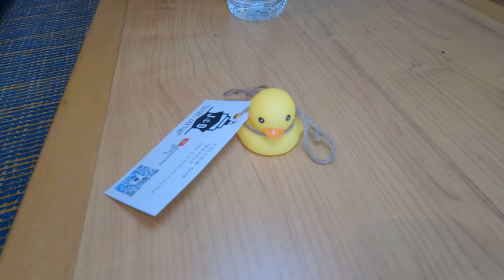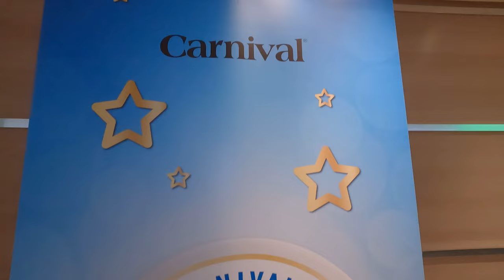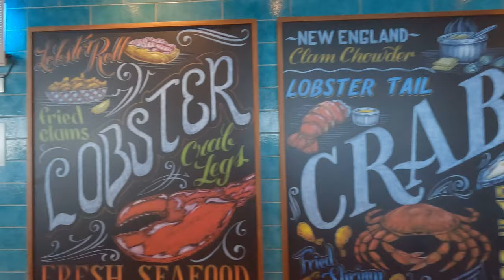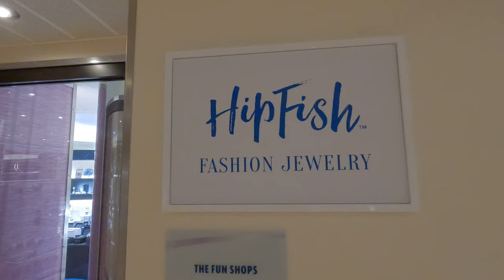Carnival Panorama Cruise | Cabo San Lucas Part 5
Carnival Panorama Cabo San Lucas and last sea day.
During this vlog, we visit Cabo San Lucas. We did an excursions through Carnival on this cruise. In Cabo we did the Luxury Day Sail. We also visited some of the entertainment options on board The Panorama, Havana Bar, Ocean Plaza, Liquid Lounge, Atrium, and of course dinner in the Horizon MDR.

HI! we are Jon and Dymon, a married couple documenting our travels and sharing it with the world! we just wrapped up another trip and cannot wait to share them.

GoPro10
GoPro media mod
Comica mic CVM-VM10II
Ulanzi light VL28
Altura monopod